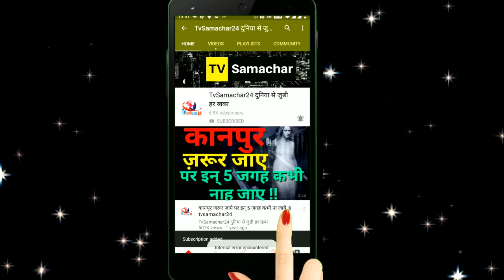Monalisa Talks About Sidharth Shukla & Shehnaz Gill, Also Speaks on Bigg Boss 13